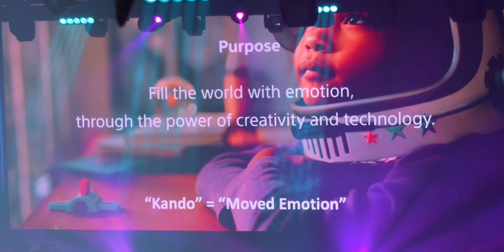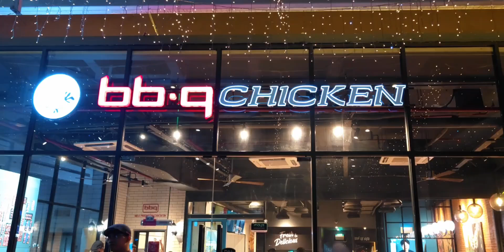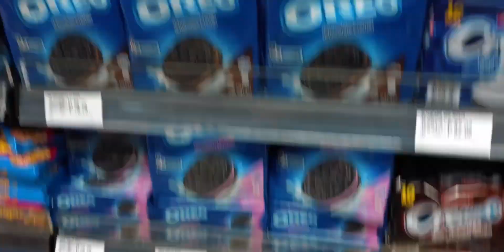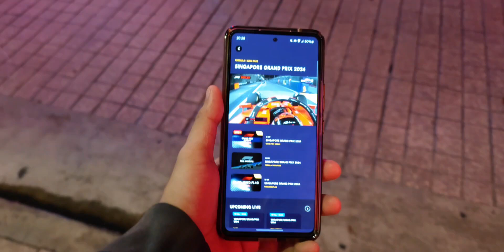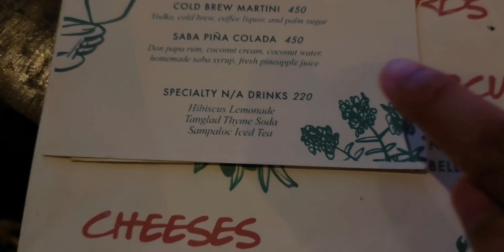pov: you're unemployed at 23 and you're having the best time in manila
What's up, my people. Follow me throughout the weekend as I'm vlogging and having a great time in Manila on my first ever POV vlog.